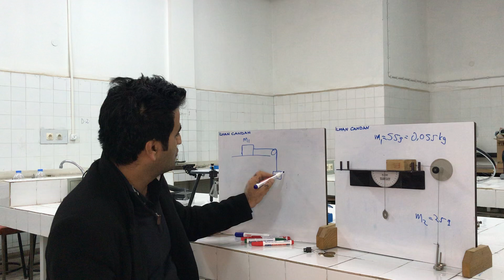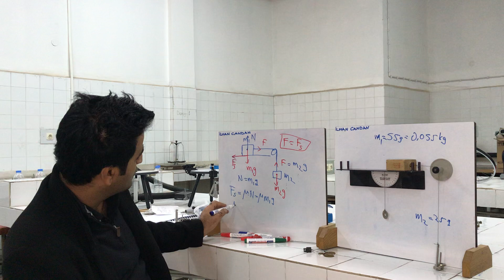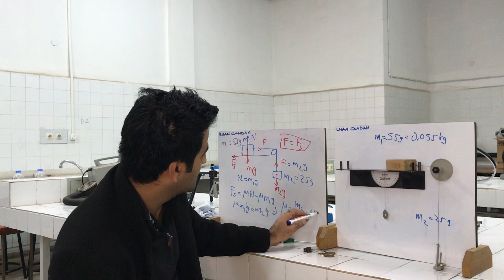Sürtünme Katsayısı Deneyi (Coefficient of Friction Experiment) @drilhancandan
Bu deneyde sürtünme katsayısını buluyoruz. Sürtünme iki farklı materyal arasındaki mikroskopik düzeyde oluşan etkileşimden dolayı cismin hareketini zorlaştıran bir niceliktir. @drilhancandan